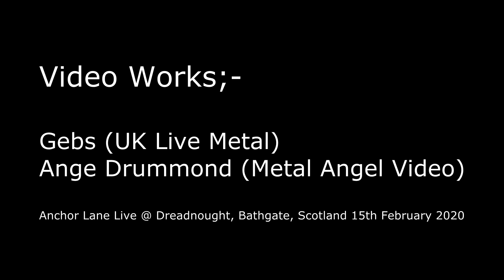Anchor Lane Live @ Dreadnought, Bathgate, Scotland 15th February 2020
Dead Run :-)